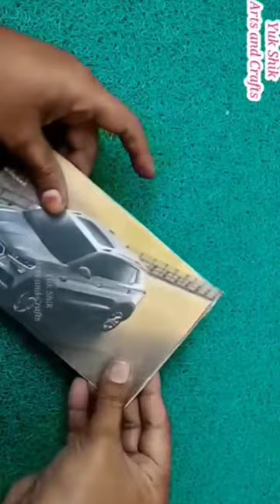diy jigsaw puzzle/shorts/homemade puzzle/art from waste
diy jigsaw puzzle
shorts
art from waste
homemade puzzle